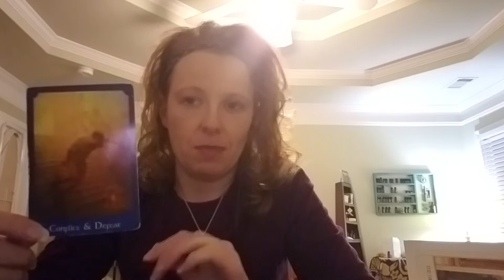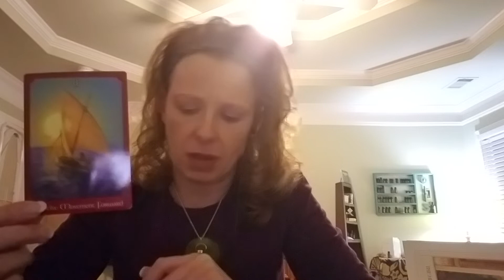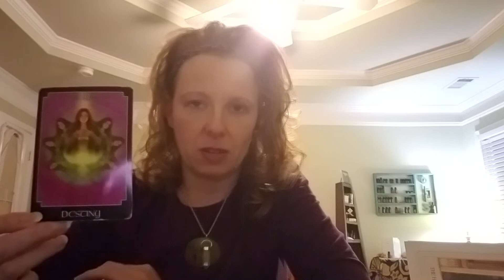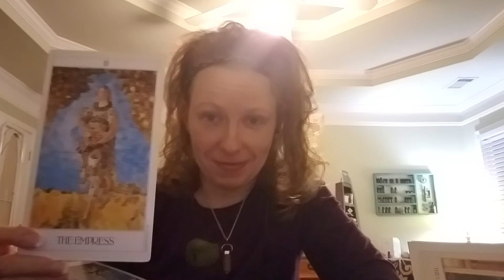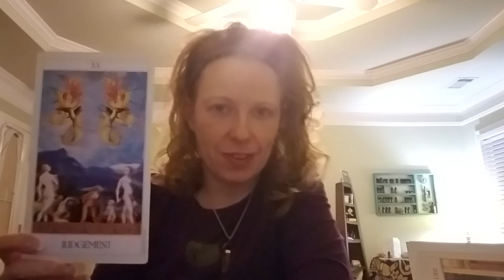November 19, 2018, through November 26, 2018, Weekly Tarot Card Reading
Good news for Thx Giving!  Everyone is getting along!  Yay!